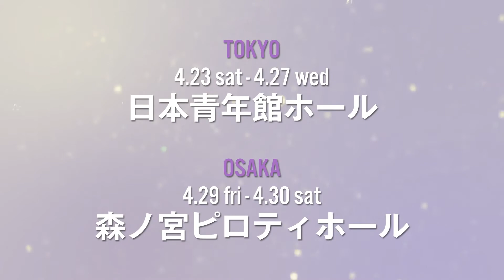【ミュージカル「FLOWER DRUM SONG」】SPOT映像が到着！